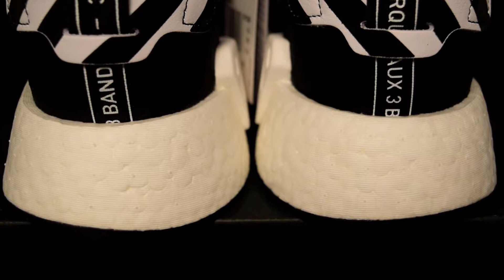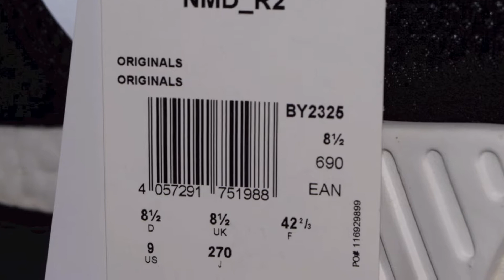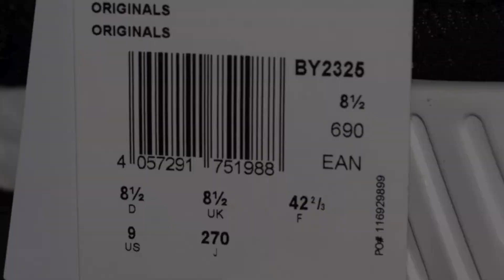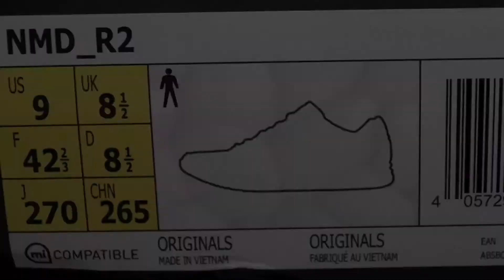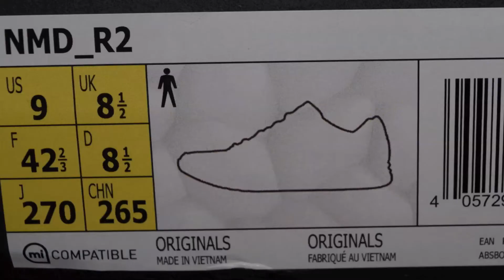Adidas NMD R2 Tokyo Detailed Close Up | BY2325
WATCH IN HIGH QUALITY. Here we have the Adidas NMD R2 Tokyo. This release had a little bit less production then other R2 models. These released in very few USA locations on May 20, 2017. Overall the sneaker could be one of the better R2 models to release. The color combination is a good one. Both sides of the sneaker does feature a different color three stripes.

@Famousthinking follow the instagram

Kixify.com/FamousNav
Kixify.com/Famousthinking